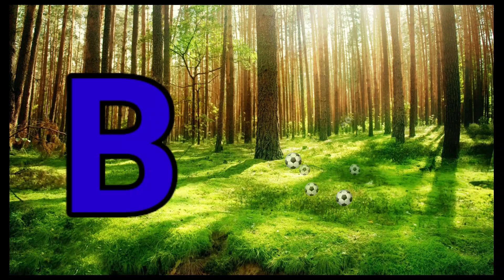Phonics Song with TWO Words - A For Apple - ABC Alphabet Songs with Sounds for Children